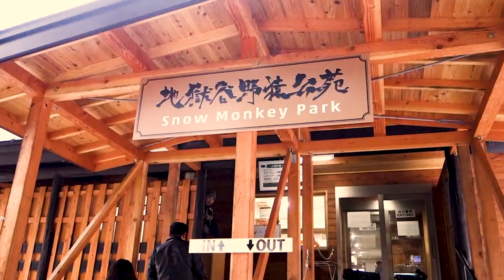A Boy In Japan - MNKYS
Hope you didn't miss me too much, in this episode a boy looks at some monkerz!

More Japan edits in the pipeline.

Windowlicker by Aphex Twin

GOLD by BROCKHAMPTON